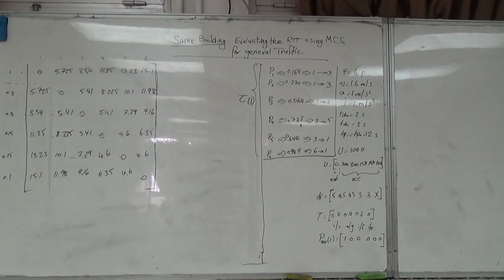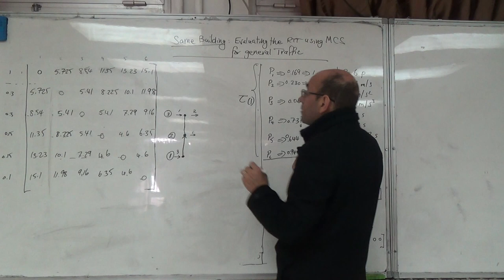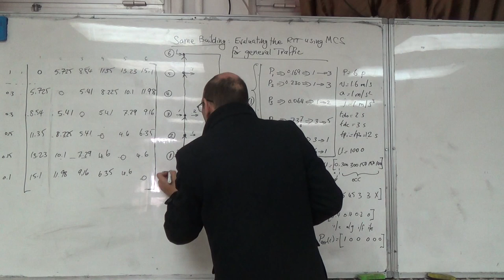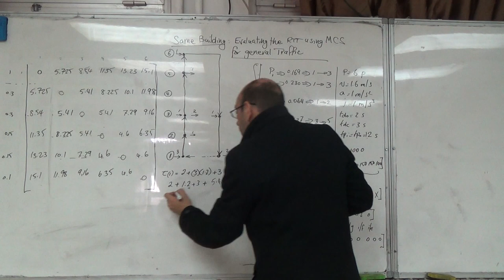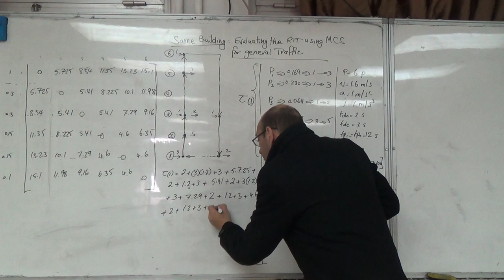Evaluating the RTT Using Monte Carlo Simulation under General Traffic Conditions (d), 17/3/2016